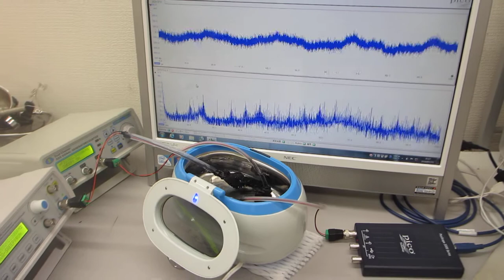超音波洗浄器による、メガヘルツの超音波発振制御実験（超音波システム研究所）